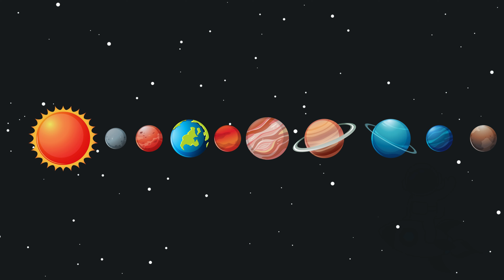Gezegen Ailesi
Dinlemeye doyamayacağınız bu parça ile uzayın derinliklerinde bir yolculuğa çıkın!"
Gezegenler ailesi yakından öğrenin.